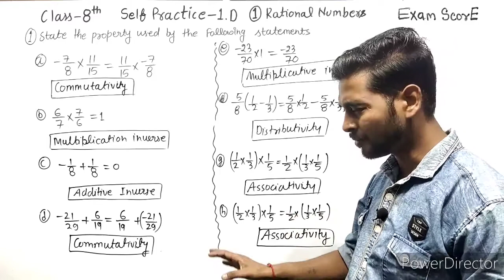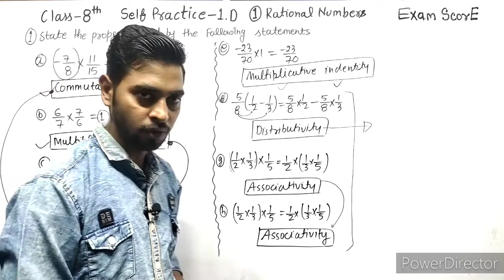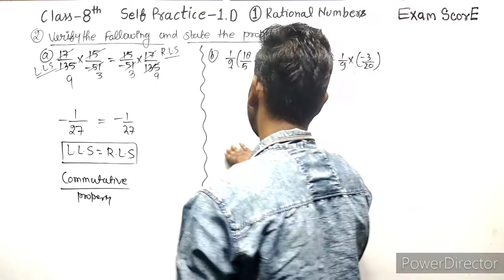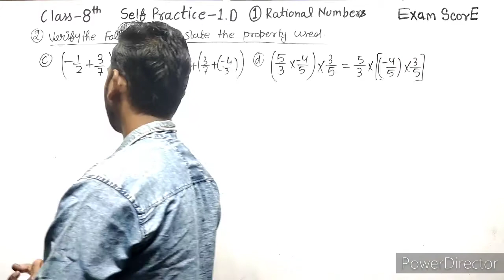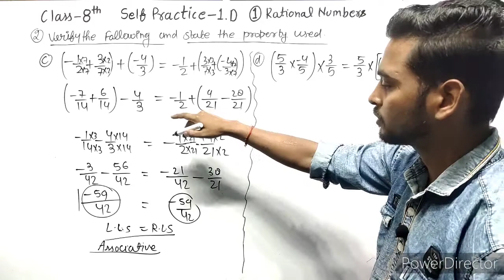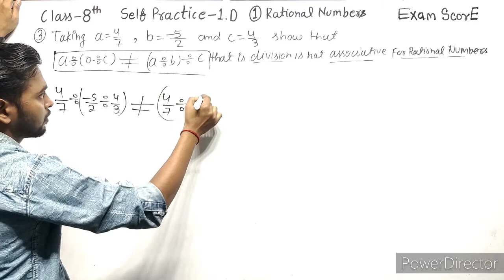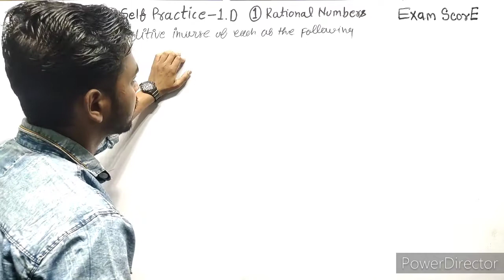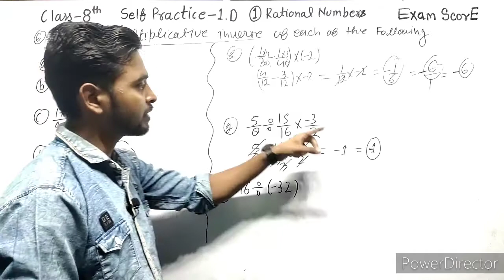Rational Number class-8 New learning Composite Mathematics || Self Practice-1D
Today we're going to talk about Rational Numbers, which is a concept in class 8 maths. Rational numbers are any numbers that can be represented by a fraction, where the numerator and denominator are integers.

So, what are the characteristics of Rational Numbers?

First, all whole numbers are rational numbers. This includes natural numbers (such as 1, 2, 3), as well as negative numbers (such as -1, -2, -3).

Secondly, all fractions are also rational numbers. For example, 3/4, 7/8, or 11/3 are all rational numbers.

Third, any terminating decimal number can be converted into a rational number. We simply need to write the decimal as a fraction, the denominator being a power of 10. For example, 0.5 is the same as 5/10 or 1/2. 0.25 is the same as 25/100 or 1/4.

Lastly, any repeating decimal can also be written as a rational number. For example, 0.333... is the same as 1/3. The repeating number is written as the numerator, and the number of repeating digits (3 in this case) is added to the denominator (so the denominator of 1/3 becomes 10 x 3 = 30).

Now, let's talk about how to perform math operations with Rational Numbers. The basic arithmetic operations - addition, subtraction, multiplication, and division - can all be performed with rational numbers. The process is simple: For addition and subtraction, we need to find a common denominator, while for multiplication and division, we simply multiply or divide the numerators and denominators respectively.

In summary, Rational Numbers are any numbers that can be represented by a fraction; whole numbers, fractions, terminating decimals, and repeating decimals. These numbers can be operated upon with basic arithmetic operations like addition, subtraction, multiplication, and division.

I hope this has helped you understand more about Rational Numbers.